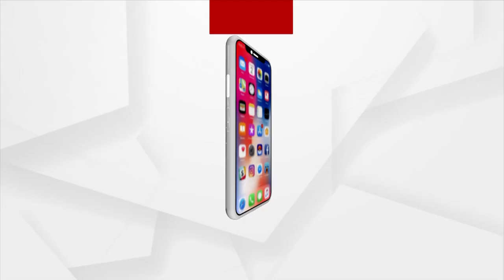4 tonnes of flowers used for decorating Lord Ganesh in Coimbatore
4 tonnes of flowers used for decorating Lord Ganesh in Coimbatore.